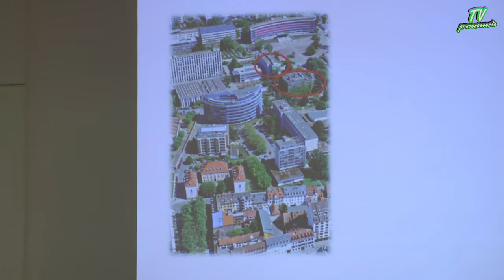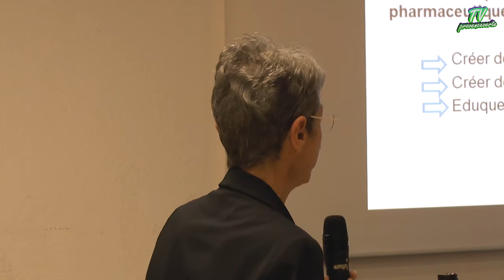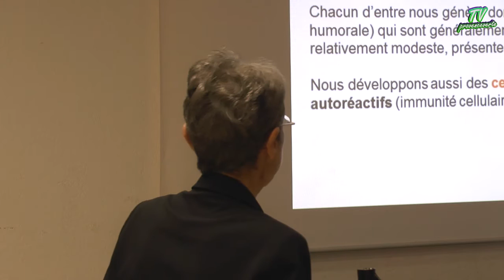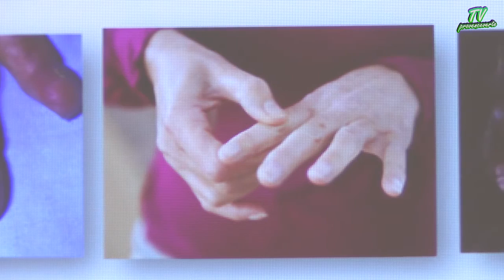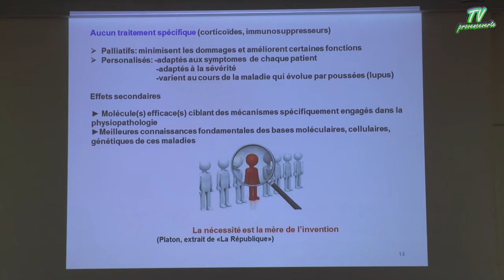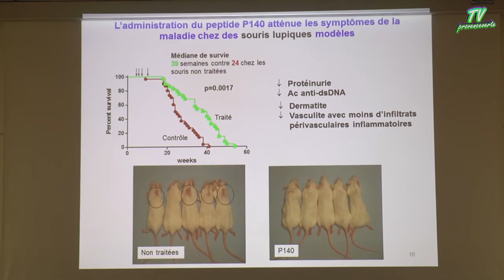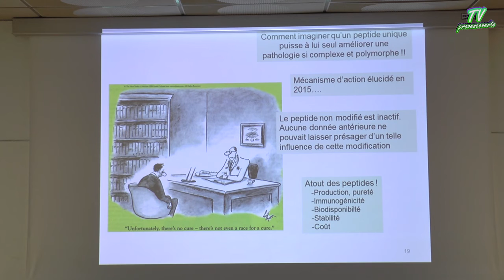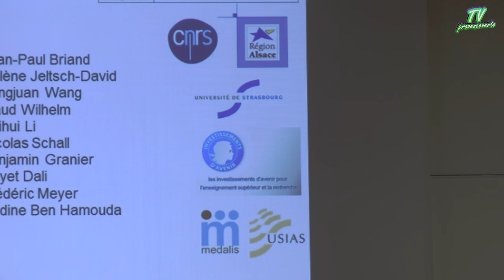Bientôt un nouveau médicament contre le Lupus ?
L’état des recherches sur un nouveau moyen de traiter le Lupus et peut-être les maladies auto-immunes en général.

Sylviane Muller est directeur de recherche au CNRS. Elle dirige depuis 2001 le Laboratoire d’Immunologie et Chimie Thérapeutiques du CNRS à l’Institut de Biologie Moléculaire et Cellulaire (IBMC) de Strasbourg. Ses équipes y étudient les fondements moléculaires et cellulaires de la réponse immunitaire normale et leurs dysfonctionnements, afin de trouver de nouvelles voies thérapeutiques pour traiter des maladies auto-immunes, tumorales et infectieuses.